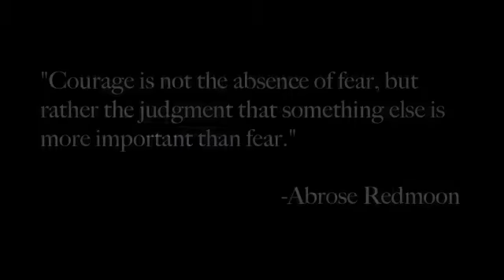How to Cope with Change {Part 1}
Kristin talks about taking off to Guatemala next week (and her resulting stomach-turning feelings about it).